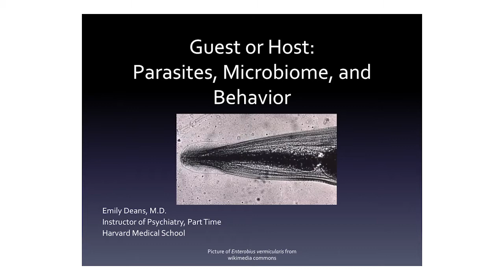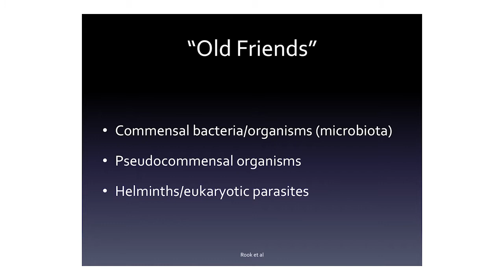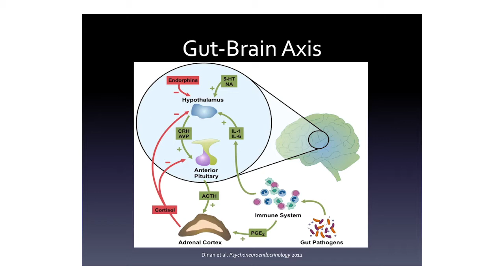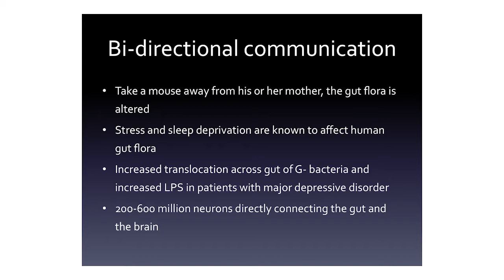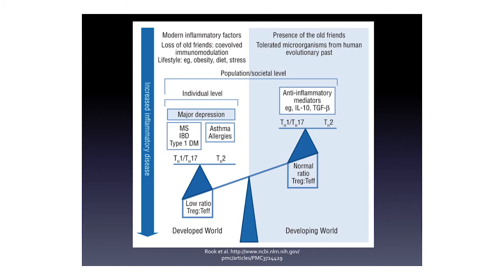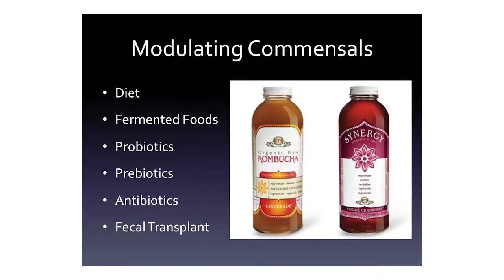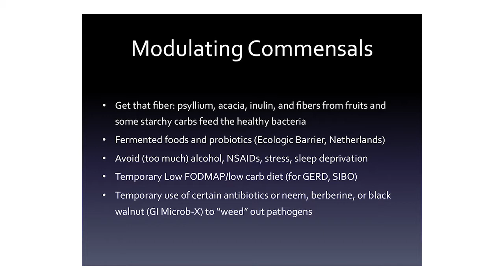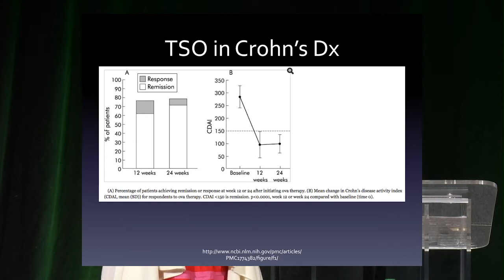Dr Emily Deans Microbiome and Mental Health